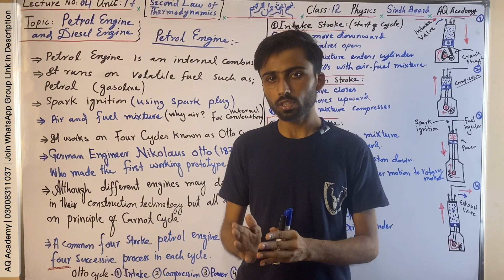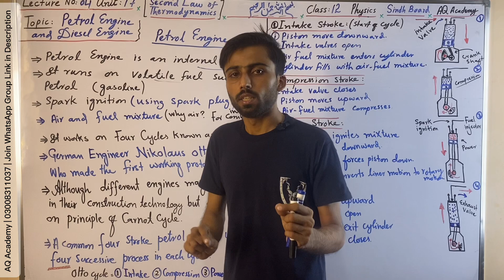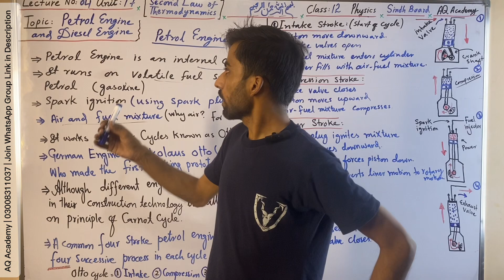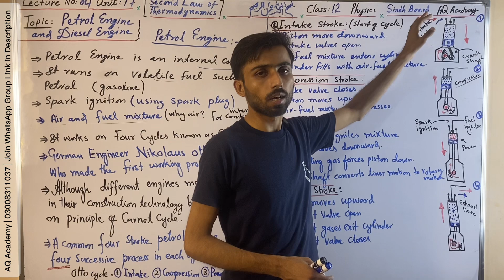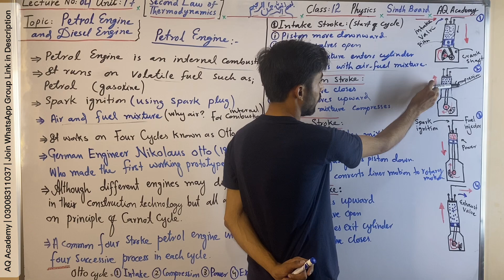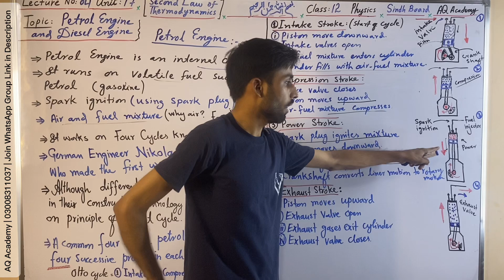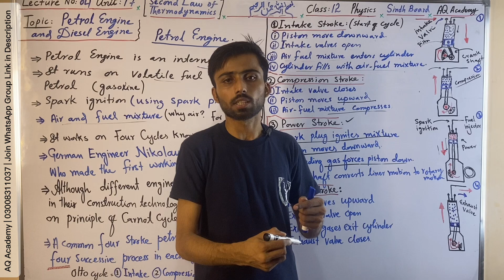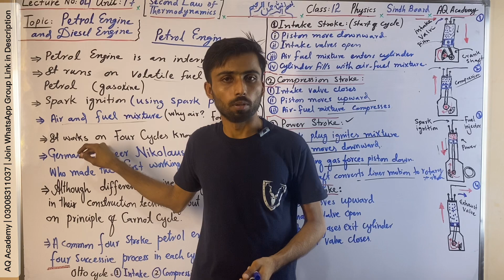Petrol Engine | Working & Construction | Otto Cycle | Class 12 Physics | Sindh Board | AQ Academy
Lecture 04 Chapter 17 | Seond Law of Thermodynamics | Petrol Engine | Working & Construction | Class 12 Physics | Sindh Board | AQ Academy

Time Stamps:
0:01 What we will cover
0:43 What is Engine?
1:05 What is heat Engine?
1:15 What is Petrol Engine?
1:31 Process and Working Principles of Petrol Engine?
3:05 Why Petrol Engine is called Internal Combustion Engine?
3:36 why spark plug is used in Petrol Engine?
3:59 Why Petrol Engine uses Air Fuel Mixture and who & how fuel burns in engine?
5:28 Founder of Petrol Engine
7:30 Four Strokes/Four Cyles/Otto Cycle of Petrol Engine
8:28 Intake Stroke of Petrol Engine
11:07 Compression Stroke of Petrol Engine
12:38 Power Stroke of Petrol Engine
16:30 Exhaust Stroke of Petrol Engine
18:35 Summary of Otto Cycle

Chapter 3 Second Law of Thermodynamics Physics Class 12 Sindh Board contains: 1. Kelvin & Clausius Statement 2. Heat Engine 3. Reversible and Irreversible Process 4. Petrol Engine 5. Diesel Engine  6. Carnot Engine 7. Refrigerator 8. Entropy  9. Increasing Entropy means Degradation of energy 10. Energy degraded during all natural process 11. Heat Death and Time arrow concept of entropy 12. Problems of second law of thermodynamics